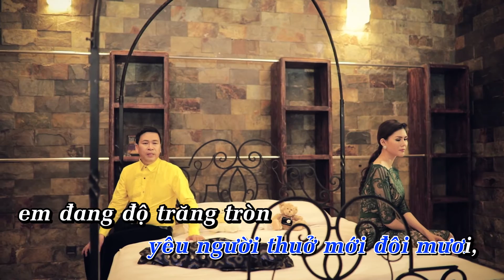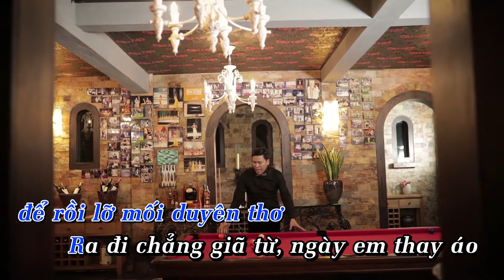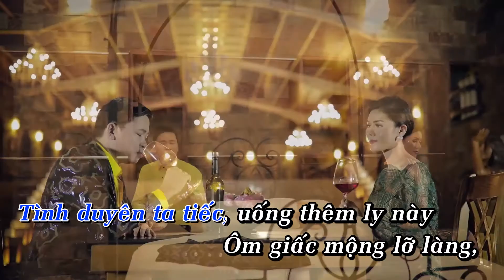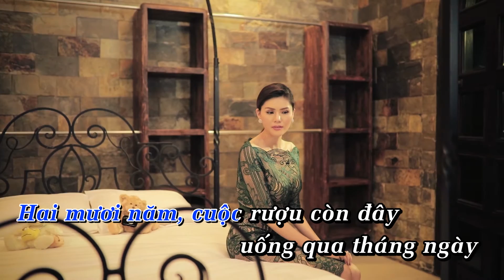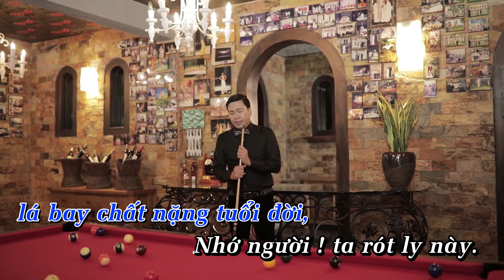Đắo mộ cuộc tình - Michael Lang [Karaoke]